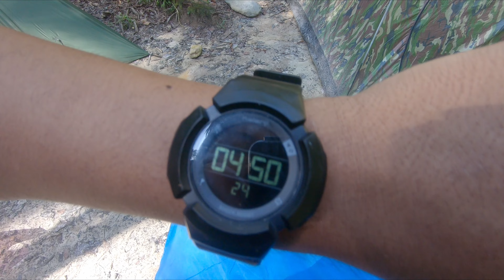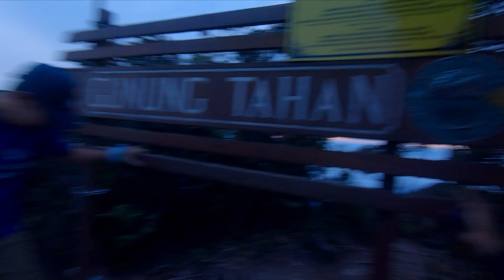Gunung Tahan Merapoh Trail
Trail merapoh.. video kali ni serius skit tak ada kelakar..